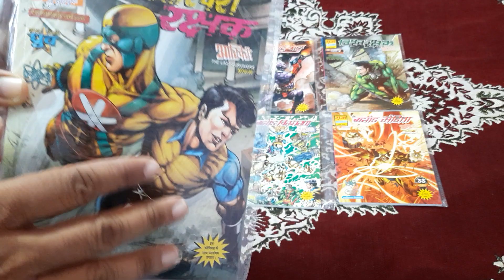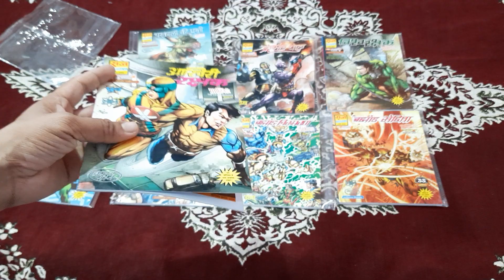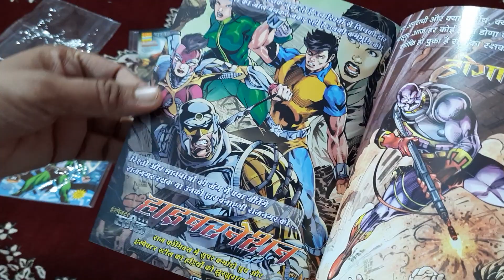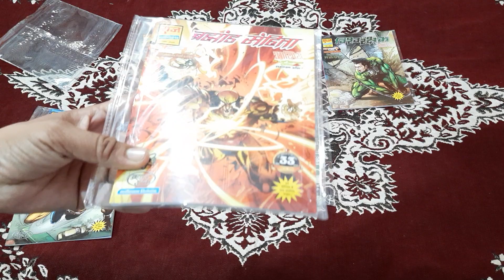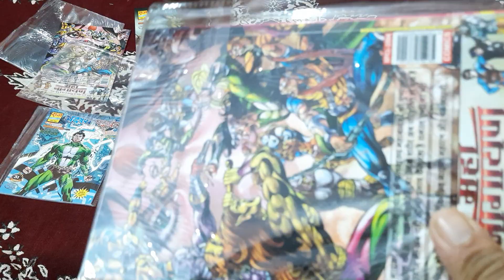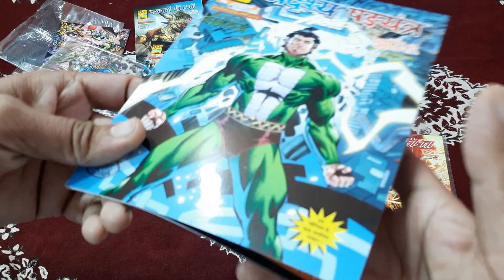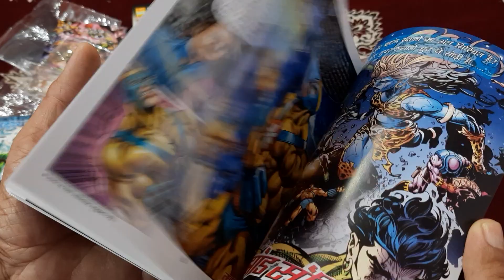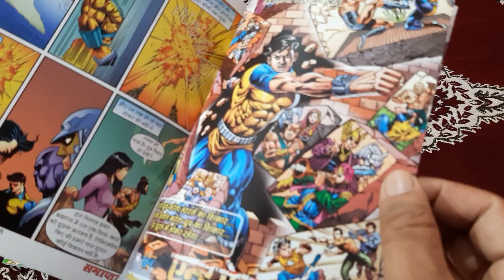RAJ COMICS AKHIRI RAKSHAK SERIES DETAILED REVIEW:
103. RAJ COMICS NAGRAJ AND SUPER COMMANDO DHRUV TWO IN ONE AND MULTISTAR  REVIEW: PARKALE, CHAKRA, VARTMAN

104. RAJ COMICS NAGRAJ AND SUPER COMMANDO DHRUV TWO IN ONE AVSHESH SERIES REVIEW: AVSHESH, CHUNAUTI, HEDRON

108. RAJ COMICS NAGRAJ AND SUPER COMMANDO DHRUV  NAGAYAN SERIES INDIVIDUAL PARTS DETAILED  REVIEW PART -2

110. RAJ COMICS NAGRAJ AND SUPER COMMANDO DHRUV TWO IN ONE AND MULTISTAR REVIEW: VIDHWANS AND PARKALE

111. RAJ COMICS BY MANOJ GUPTA AATANKHARTA NAGRAJ AND SUPER COMMANDO DHRUV SPECIAL COLLECTOR’S EDITION UNBOXING AND REVIEW

112. RAJ COMICS NAGRAJ AND SUPER COMMANDO DHRUV NAGAYAN SERIES INDIVIDUAL PARTS DETAILED REVIEW PART -4

113. RAJ COMICS NAGRAJ AND SUPER COMMANDO DHRUV  NAGAYAN SERIES DETAILED  REVIEW PART -5  AND GIVE AWAY

115. RAJ COMICS VISHWARAKSHAK NAGRAJ AND SUPER COMMANDO DHRUV BIG SIZE TWO IN ONE SET UNBOXING AND FIRST IMPRESSION

116. RAJ COMICS BY MANOJ GUPTA NAGRAJ, SUPER COMMANDO DHRUV, DOGA AND PARMANU BIG SIZE TWO IN ONE COMICS UNBOXING: SOORMA, NISHACHAR, KALIYUG, KAYAMAT

121. RAJ COMICS BY MANOJ GUPTA BIG SIZE SET-3 UNBOXING AND REVIEW: KOHARAM, JALJALA, SARVSHAKTIMAN, SANGRAM, SARVNASH

125. RAJ COMICS BY MANOJ GUPTA SPECIAL COLLECTOR’S EDITIONS: DISCUSSION AND KHOONI KHANDAN CE GIVE AWAY